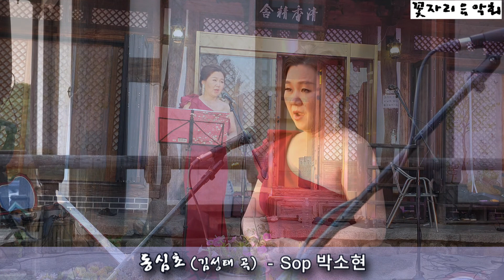제55회 청도꽃자리음악회 - Sop 박소현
제55회 청도꽃자리음악회
Sop 박소현
.첫 사랑
.동심초

(Since 2010)